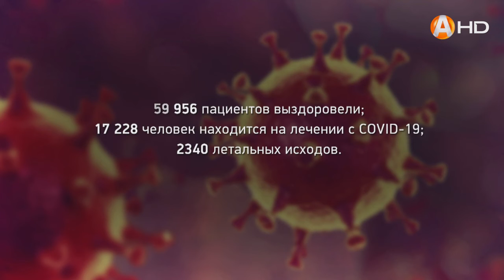В Мурманской области возобновили акцию